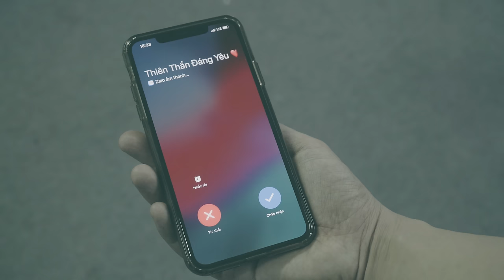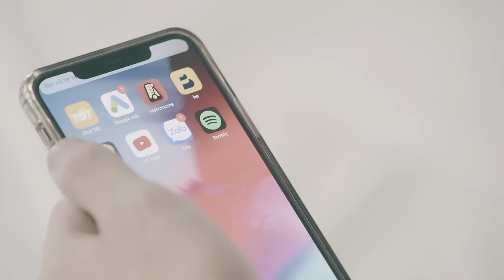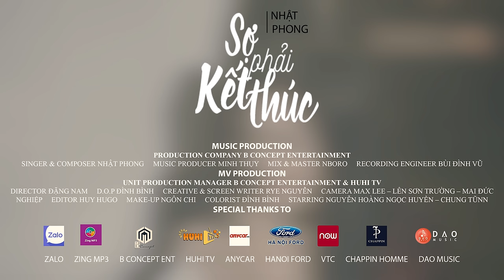NHẬT PHONG | SỢ PHẢI KẾT THÚC | OFFICIAL MUSIC VIDEO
NHẬT PHONG - Sợ Phải Kết Thúc | Official MV

Composer : Nhật Phong
Music Producer : Nguyễn Nam Minh Thụy
Recording : Bùii Đình Vũ
Mix & Master : Nboro
Director : Đặng Nam
D.O.P : Đình Bình
Creative & Screen Writer : Rye Nguyễn
Camera Max Lee : Lê Sơn Trường & Mai Đức Nghiệp
Editor : Huy Hugo
Makeup : Ngôn Chi
Colorist : Đình Bình
Starring : Nguyễn Hoàng Ngọc Huyền + Chung Tũnn
Xin chân thành cảm ơn các đơn vị đã đồng hành và tài trợ Nhật Phong trong dự án âm nhạc "Sợ Phải Kết Thúc"  !

Lời Bài Hát :

Những cánh hoa hồng nay cũng tàn phai
Người ấy sẽ đi thật xa bỏ tôi ở lại
Điếu thuốc anh tàn khi nghĩ về em
Thật đớn đau lòng khi thấy em khóc
Dường như quá vô vọng
Anh đã nhiều lần hỏi em rằng tại sao
Câu trả lời chỉ khiến tim anh thêm nghẹn ngào
Nào ai muốn làm người thầm lặng phía sau
Nhưng vì yêu quá nên anh chọn
Những đớn đau
Đk :
Sợ mình phải kết thúc
Rồi hai người hai lối riêng
Tình mình còn đang ấm êm
Sao vội buông tay ôm muộn phiền
Đoạn đường anh đi sau đó chẳng có em kề bên
Phải quên dần những thói quen
Và sợ rằng một người khác
Từ nay sẽ ôm lấy em
Để rồi họ thay thế anh
Mình anh nỗi hiu quạnh
Chẳng biết phải làm gì khi em muốn buông tay
Kết thúc chuyện tình yêu mình bấy lâu nay

Bản quyền Nhật Phong & Đình Dũng
© Copyright by Nhật Phong & Đình Dũng ☞ Do not Reup